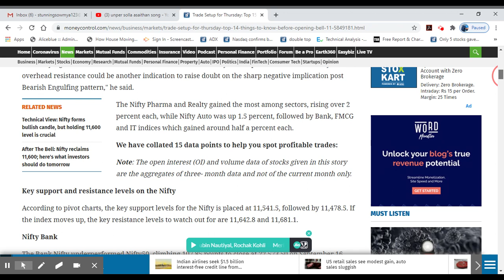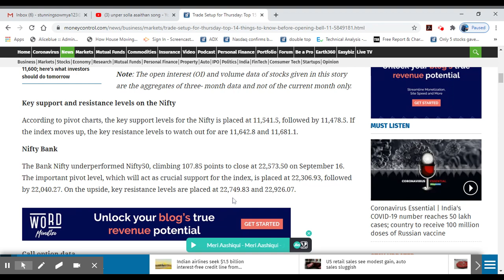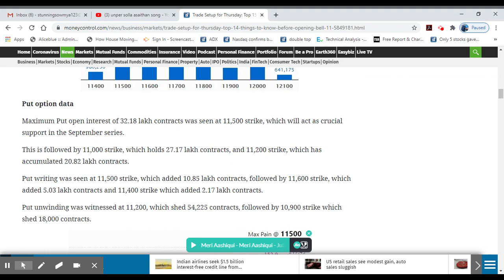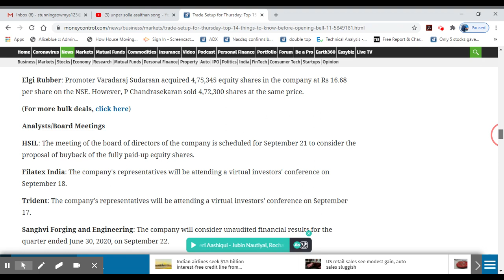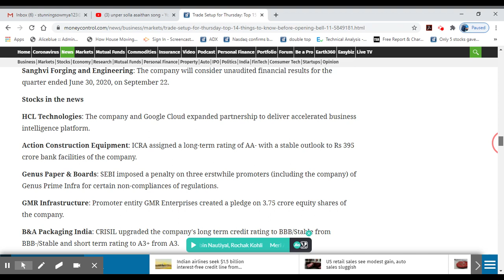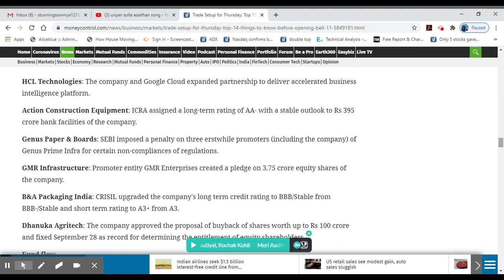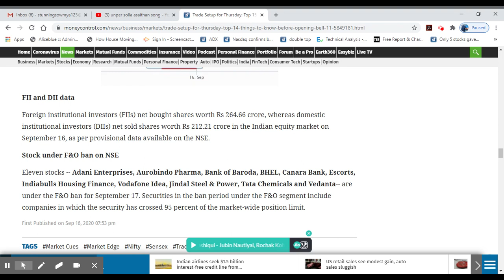Market Updates 16-9-2020/11 Stocks Ban on F&O/Alice Blue/Malayalam Share/MS